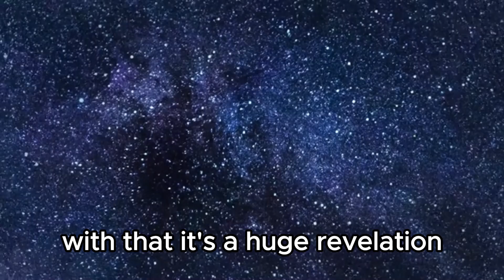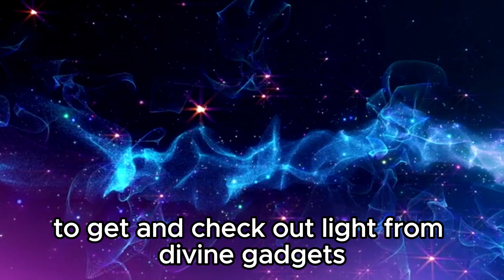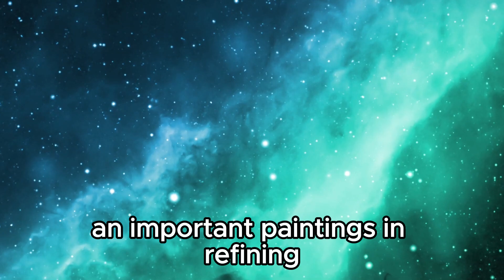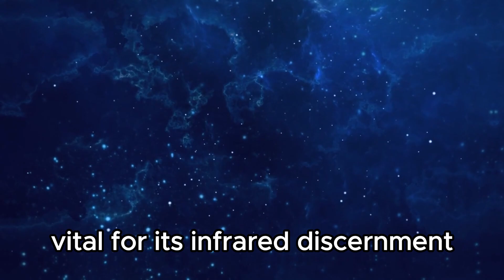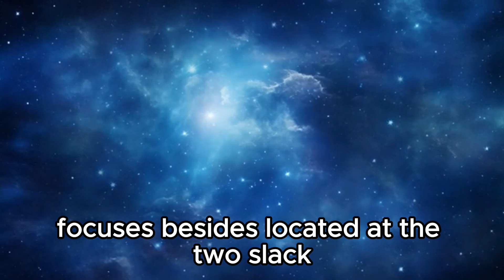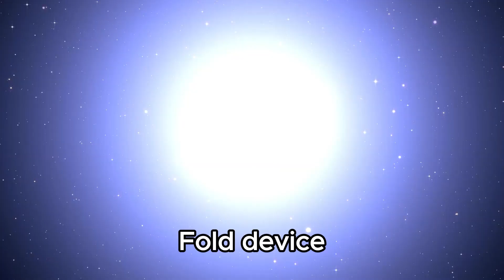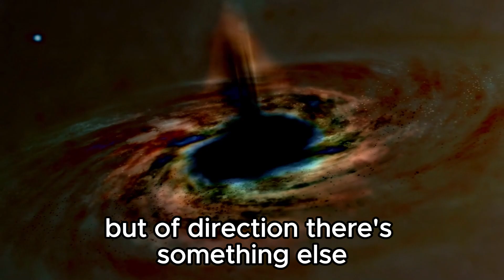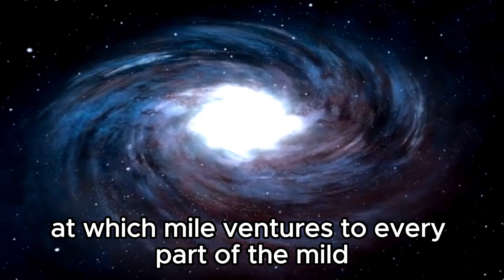"Cosmic Urbanism: James Webb Telescope Spots Distant City Lights"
🌌 Get ready for a cosmic revelation! NASA's James Webb Space Telescope aimed to revolutionize our understanding of the cosmos. But it's hit a snag - operations have stopped due to an image that challenges everything we know. What secrets does it hold? Join us on a journey through space to uncover the most unsettling image in history.

🔭 The James Webb Telescope halted its mission after capturing an image beyond comprehension. What's causing the excitement among astronomers and space enthusiasts? 🚀